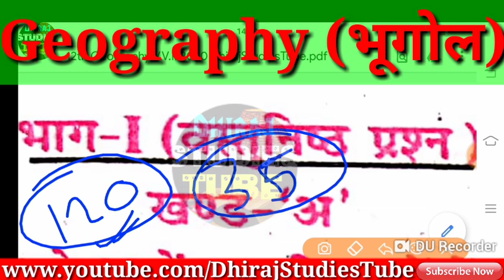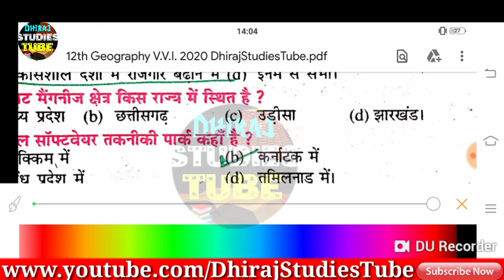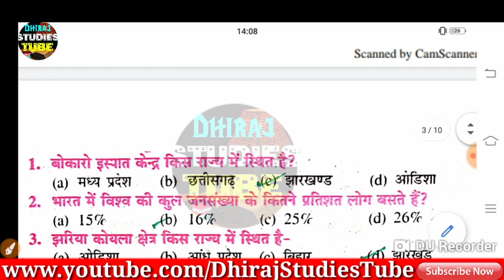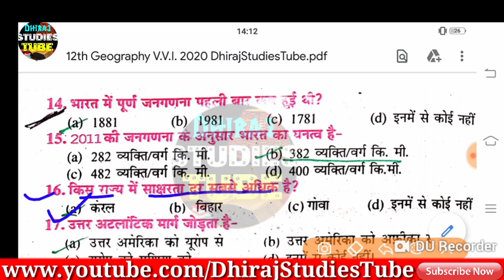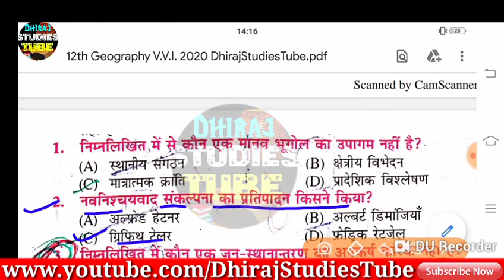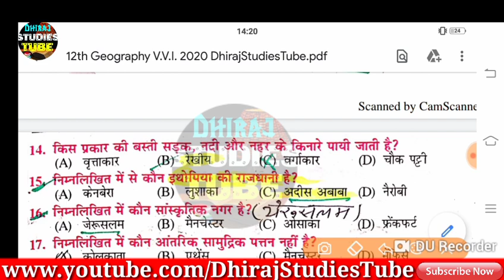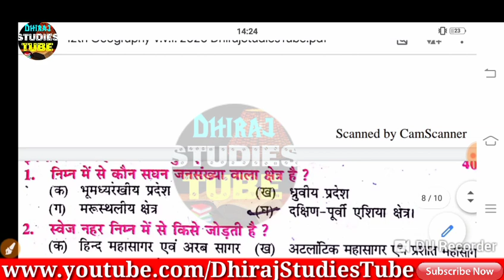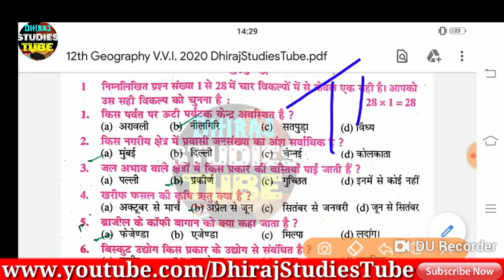12th Geography Most V.V.I. Objective Q&A 2020 |100% इसी में से आऐगा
12th Geography (भूगोल) Most V.V.I. 2020 Exam Objective Q&A Bihar Board

Note:-  बिहार D.El.Ed नया पैटर्न पर आधारित तैयारी कर रहे हैं तो वह हमारे चैनल पर आप को बिहार D.El.Ed क सभी तैयारी कराया जाता है |

💥मेरे व्हाट्सएप ग्रुप से किसी भी प्रकार का इंफॉर्मेशन पाने के लिए WhatsApp Group Join करें